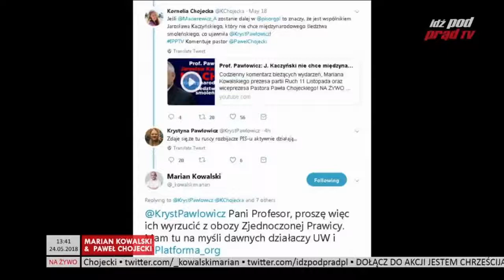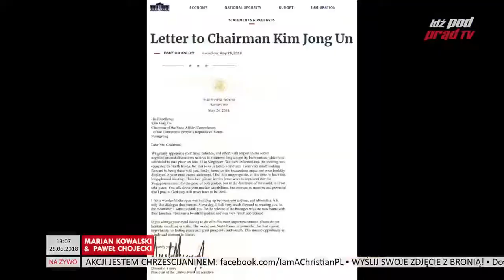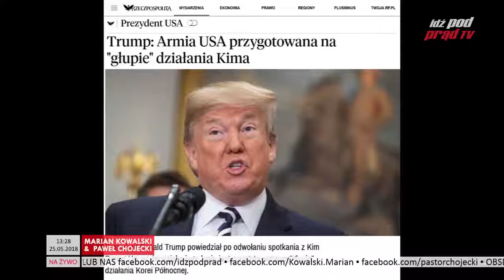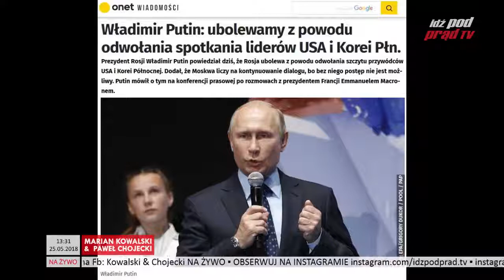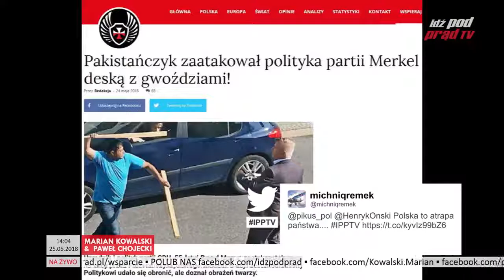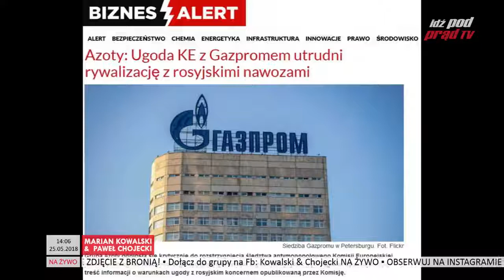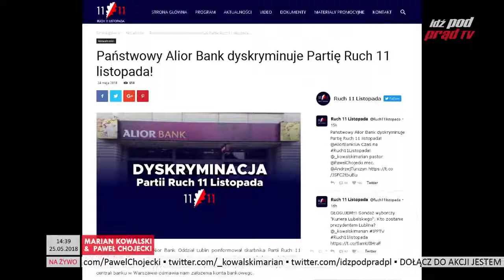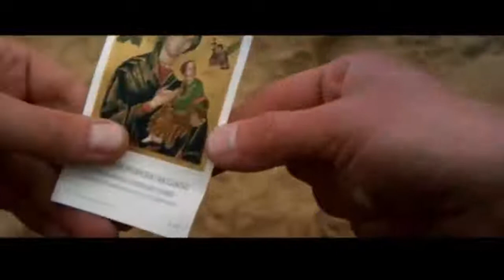Trump odwołuje spotkanie z Kimem! Kowalski & Chojecki NA ŻYWO w IPP TV 25 05 2018